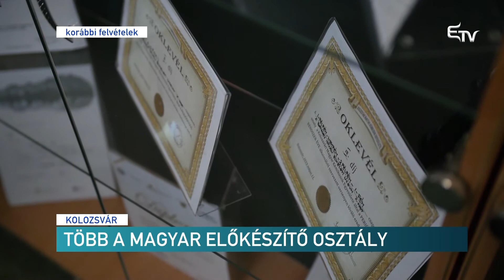Több a magyar előkészítő osztály – Erdélyi Magyar Televízió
Lezárult az előkészítő osztályokba való beiratkozás folyamata. A Kolozs megyei főtanfelügyelő-helyettes arról tájékoztatott, hogy a 2020/2021-es tanévre a megyében minden igényelt magyar előkészítő osztályt jóváhagytak, sőt egyik belvárosi iskolában a nagy gyereklétszámra való tekintettel egy osztály helyett végül hármat indítanak.